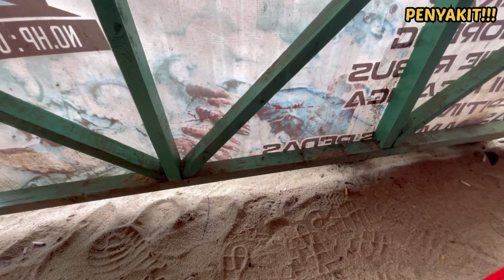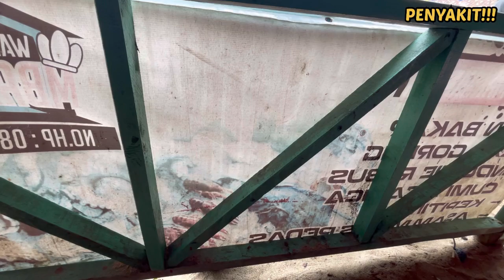JADI LAPER PINGIN MAKAN LAGI KESANA